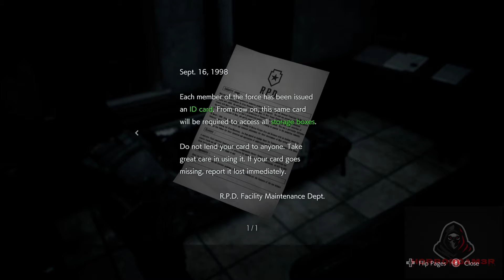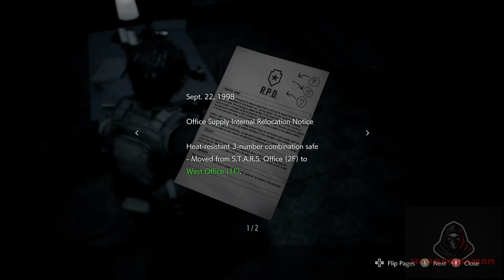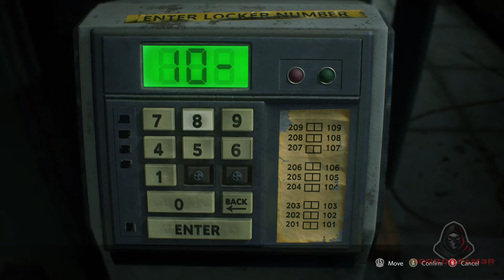H0rr0rgam3r Plays Resident Evil 3 Remake: Welcome Back To The RPD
Brand new video is up and in this video we take control of Carlos and explore a familiar place station!!!